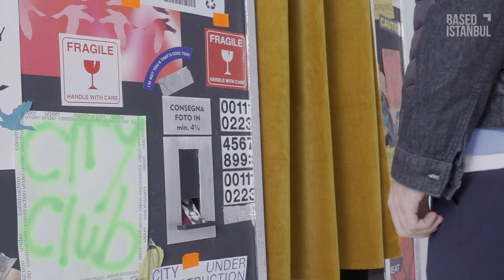Citybooth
Sokakta olmak, yeniden özgürleşmek, benliğini şehrin ritmine bırakmak…
Yılın tam da bu zamanındayız; moda ve değişim kavramları arasında gidip gelen, kendimizi ifade edebilmenin yeni yollarını arayan ve sürekli değişimden hiç vazgeçilmeyen bu günlerde dönüşmek, yenilenmek ve kalabalığa karışmak hepimiz için bir gerekliliğe dönüştü.

Talents: Ali Gözüşirin, Duygu Özen, Ecem Oltulu, Emir Elidemir, Güneş Ekin Sarıtaş, Hande Taşer
Creative Direction by Duygu Bengi⁠
Fashion Director Burak Sanuk
Interview by Yağmur Yıldız⁠
Photography by Burcu Karademir
Director Ecem Tungaz
DOP Murat Bayraktaroğlu
Fashion Editor Yağmur Kural
Hair by Hüseyin Açıkgöz
MUA Aslı Bilge
Original Score Arsan Sağlar
Creative Team Murat Kıvık, Öykü Önen
Set Design Cömert Can
Lighting Chef Okan Ataş
Photography Asst. Furkan Irmak
Camera Asst. Orkun Özdemir
Fashion Team Tugay Tunç, Melisa Yakupoğlu
Lighting Asst. Can Şimşek, Arda Seyrek
Head of Production Beril Odabaşı, BI Creative

Based Istanbul'u Takip Edin!